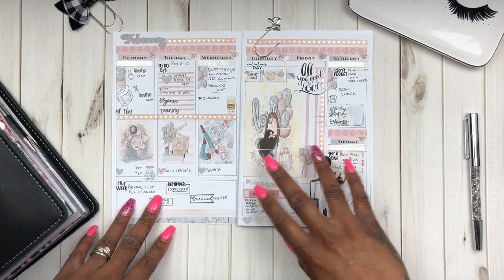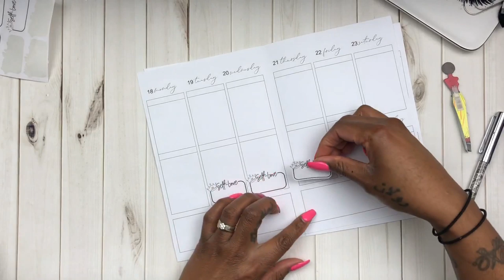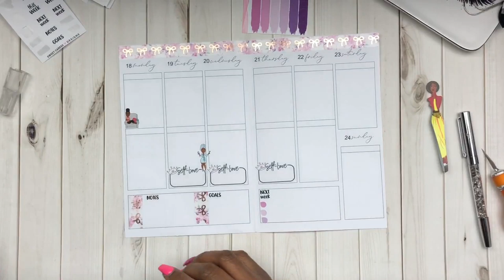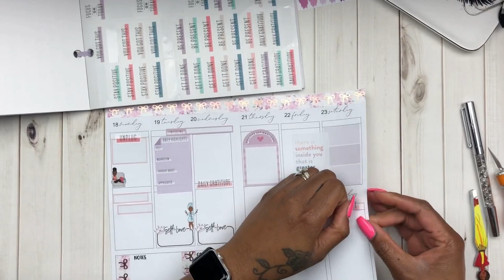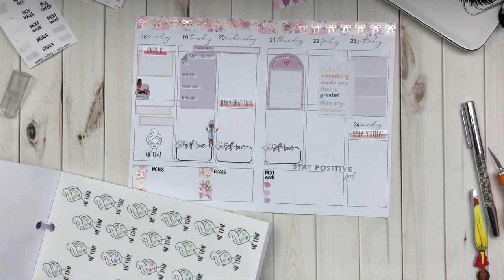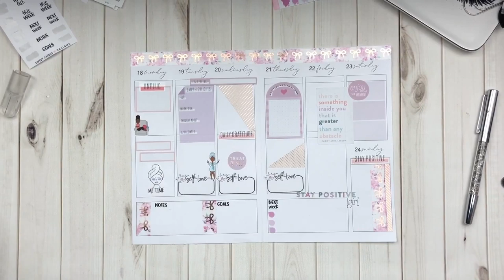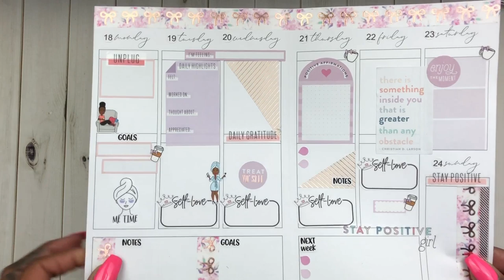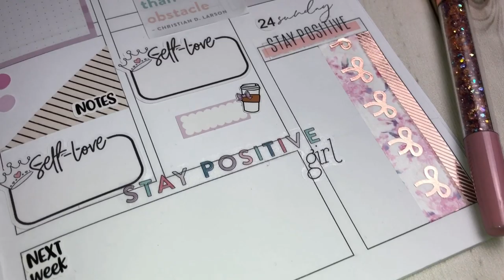PLAN WITH ME A5 TRAVELERS NOTEBOOK EDITION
This week I decided not to use a kit and create my own spread by using the HP Wellness Value Pack sticker book and stickers from Sweet Paper

• SIMPLY GILDED: $5 off $15 or more

• MAILING ADDRESS:
CheKesha Simms